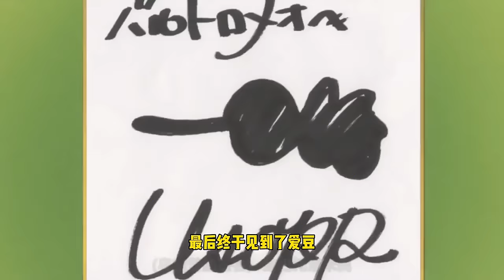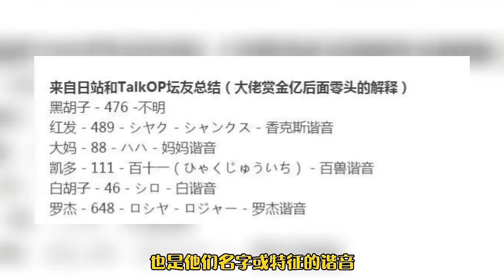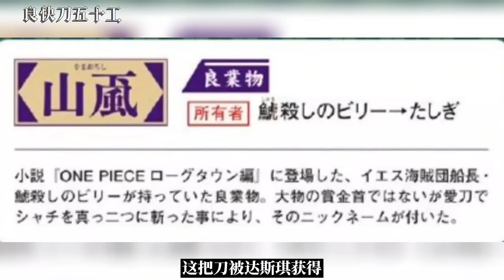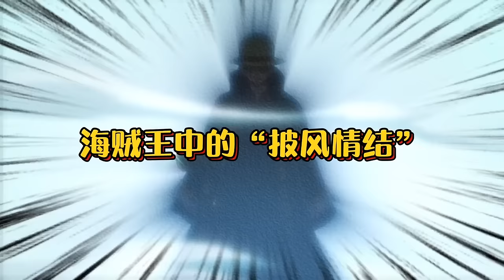海賊王中顏值逆天的惡魔果實，有的好看捨不得吃掉，有的果實一眼就讓人想入非非#盤點#山治#路飛#海賊王#草帽#索隆